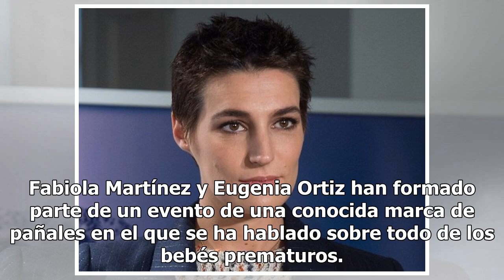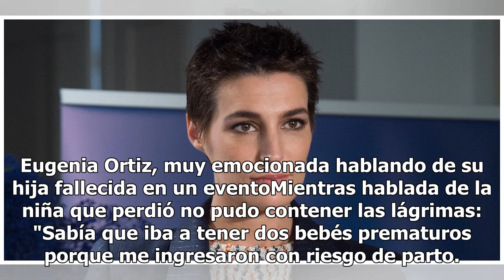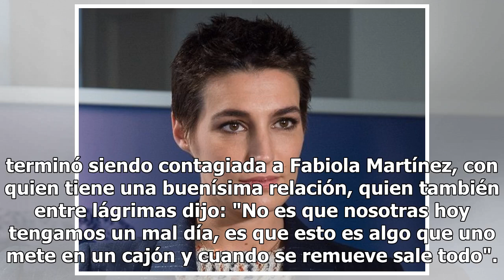Eugenia Ortiz se emociona al recordar la muerte de su hija prematura